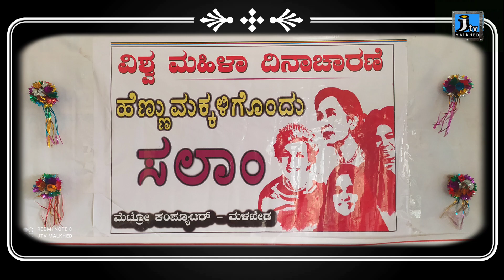ಮಹಿಳಾ ದಿನಾಚರಣೆ || Women's Day Celebration In Metro Computer's Malkhed